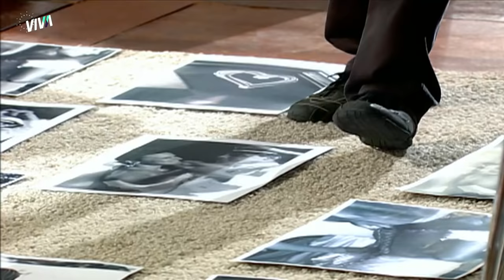ISABEL E RENATO SE REENCONTRAM APÓS UM TEMPO E SE BEIJAM! | PÁGINAS DA VIDA | MELHOR DO DIA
Após tempos sem se verem, Isabel e Renato finalmente se reencontraram e o beijo foi INTENSO! Mas será que ele vai contar à ela que está casado e com filha? 👀